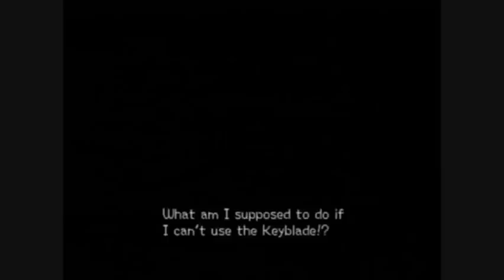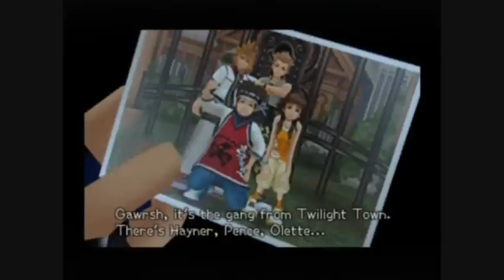Kingdom Hearts 2 Walkthrough Part 76-The Land Of The Dragon Part 2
the land of the dragon part 2